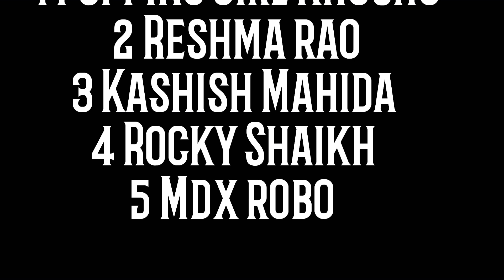16 Shots _ Stefflon Don / dance cover/ choreography by Popping girl NADID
I hope you like it my video
Dancers:- Popping girl ; Resma Rao; Kashis mahida
Camera man:- MDX Rajput
Edit by:- MDX Rajput
Choreography:- Popping girl